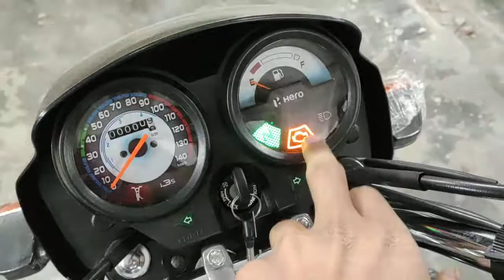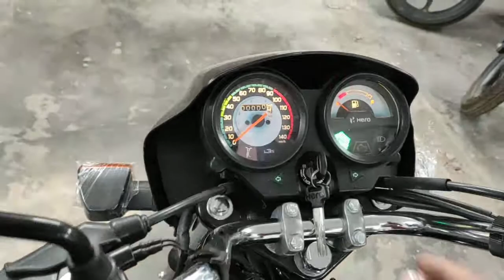splendor+ bs6 special edition full details review